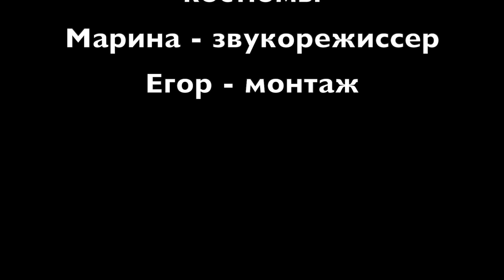Один день из жизни студии — декабрь 2020